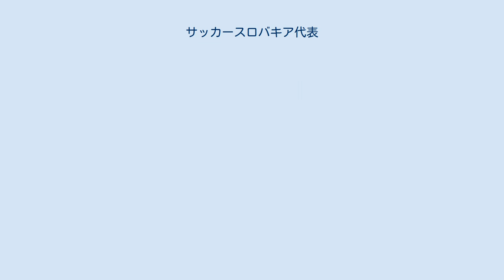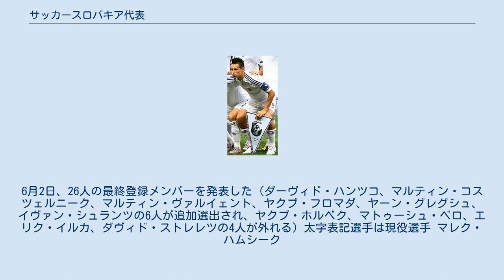サッカースロバキア代表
サッカースロバキア代表は、スロバキアサッカー協会(SFZ)によって編成されるスロバキアのサッカーのナショナルチームである。
 愛称のレプレ(Repre)とはスロバキア語で代表を意味する「レプレゼンターツィア」(reprezentácia)に由来している 。
ユニフォームの色は国旗の色でもある汎スラヴ色の三色の中から白と青を基調としている。
 1939年から1944年までの間、スロバキア共和国として16試合を戦っているが、第二次世界大戦後は再びチェコスロバキア代表として戦うことになった。
同代表はワールドカップ・1994年米国大会欧州予選期間中の1993年1月1日のビロード離婚以降も活動を続け、同予選までを「チェコスロバキア代表」として戦った（結果は予選敗退）。
 その後、スロバキア代表として活動を開始。
UEFA欧州選手権は1996年イングランド大会、FIFAワールドカップは1998年フランス大会から予選に参加し、2010年のワールドカップ・南アフリカ大会で分離独立後初の本大会出場を果たすことになった。
 本大会では初戦でニュージーランドと対戦。
試合を優位に進めたスロバキアは50分にローベルト・ヴィッテクの得点で先制したがロスタイムに失点を許し1-1の引分。
第2戦のパラグアイ戦は0-2で敗れグループリーグ敗退の危機に直面した。
第3戦は前回優勝国のイタリアとの対戦となったが、25分と73分にヴィッテク、89分にカミル・コプーネクがシュートを決め3得点、終了間際のイタリアの反撃を抑え3-2でワールドカップ初勝利を飾ると共に初の決勝トーナメント進出を果たした。
決勝トーナメント1回戦はオランダとの対戦となったが、18分と84分に失点を許し、ロスタイムにヴィッテクが今大会4点目となるPKで追い上げたが1-2で敗れ準々決勝進出はならなかった。
 UEFA欧州選手権は、2016年フランス大会で予選を突破し初めて出場した。
同大会ではグループリーグのロシア戦で本大会初勝利を記録した。
グループリーグを通過し、ラウンドオブ16でドイツに3‐0で敗れた。
 FIFAワールドカップは2014年、2018年大会ともにヨーロッパ予選で敗退した。
2018 FIFAワールドカップ・ヨーロッパ予選ではグループリーグで2位になったものの、2位の9チームで最下位だったためプレーオフ進出を逃した。
 2021年5月19日、24人の暫定メンバーを発表した。
6月2日、26人の最終登録メンバーを発表した (ダーヴィド・ハンツコ、マルティン・コスツェルニーク、マルティン・ヴァルイェント、ヤクブ・フロマダ、ヤーン・グレグシュ、イヴァン・シュランツの6人が追加選出され、ヤクブ・ホルベク、マトゥーシュ・ベロ、エリク・イルカ、ダヴィド・ストレレツの4人が外れる) 太字表記選手は現役選手 マレク・ハムシーク